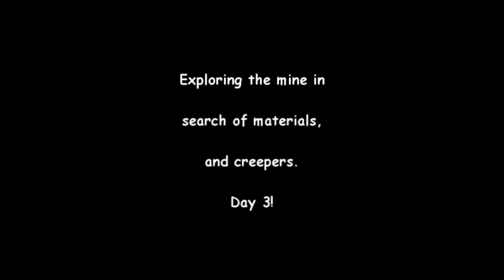Let's Play: Minecraft! Day 3.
Me and Danny carry on exploring the mine, and end up getting in a fight with a creeper that gets the best of one of us.